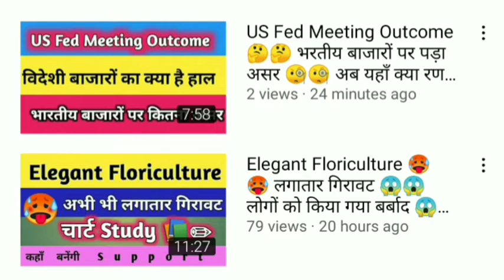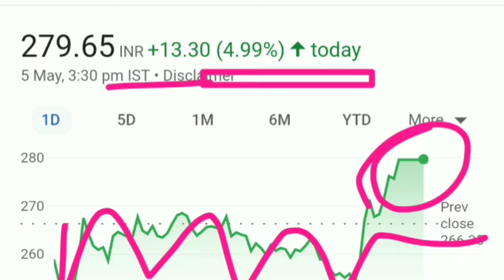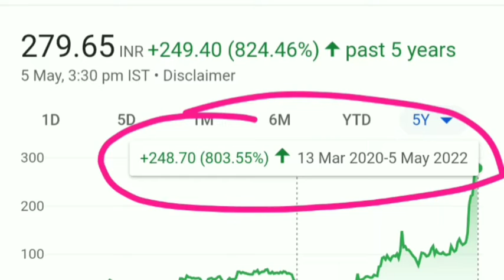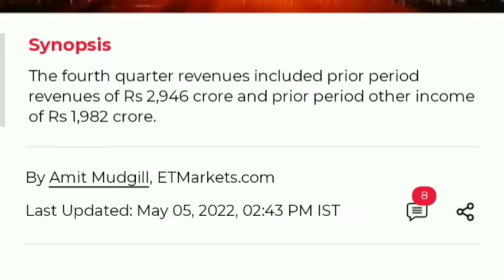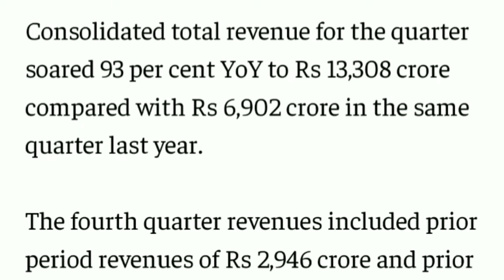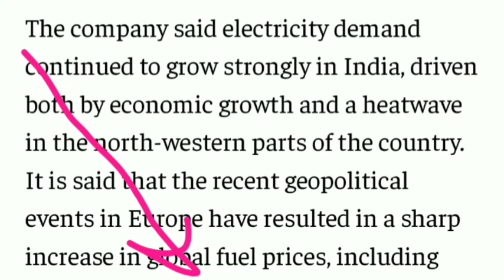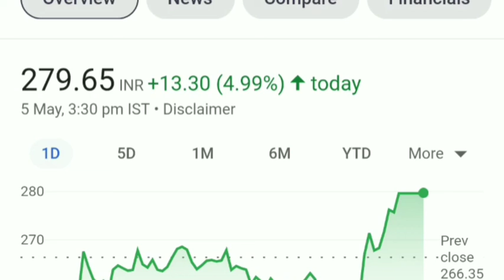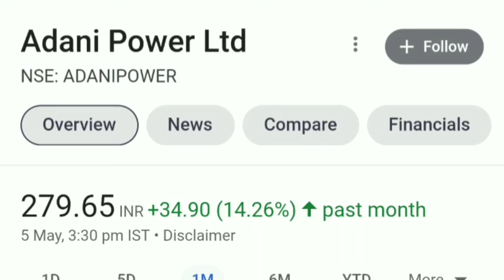Adani Power ⚡कल होने वाला है बड़ा धमाका 💥💥 Results आया Record दमदार 😳😳जितना हो सके उतना उठा लो 😳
Hello
Welcome To

Video mai Adani Power⚡⚡⚡  ki current news ko btaya gya hai isme ek chota sa analysis btaya gya hai.

IPO
IPO Update
IPO Analysis
IPO Details
Nifty Analysis
Nifty Target
Nifty Today
Nifty Strategy